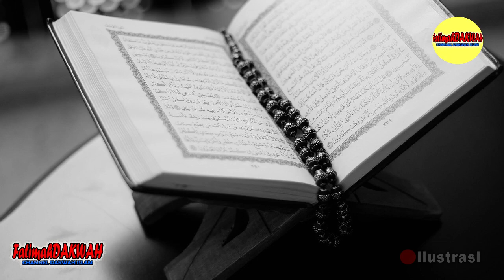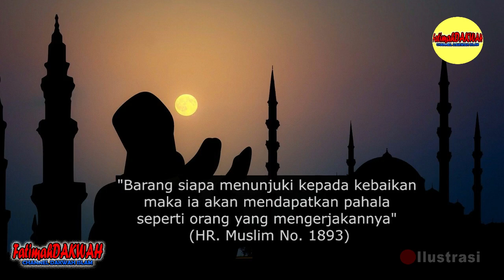Doa Lama Terkabul ini sebabnya..!!! | Ust Khalid Basalamah